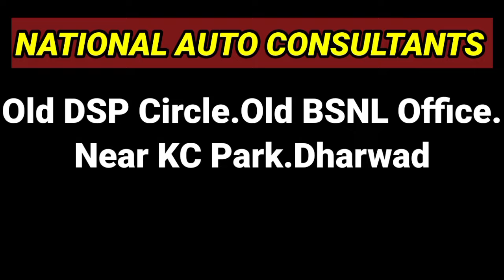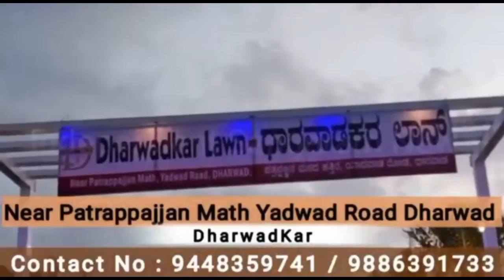ಸಿದ್ದರಾಮೋತ್ಸವಕ್ಕೆ ಧಾರವಾಡದಿಂದ 50 ಸಾವಿರಕ್ಕೂ ಹೆಚ್ಚು ಜನ ಭಾಗವಹಿಸಲು ಕರೆ | Sangram News Dharwad